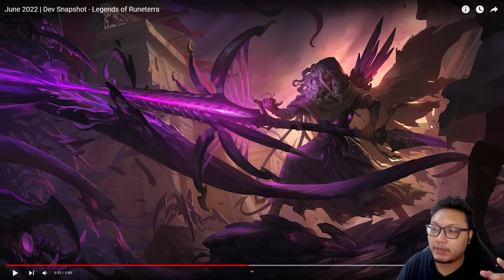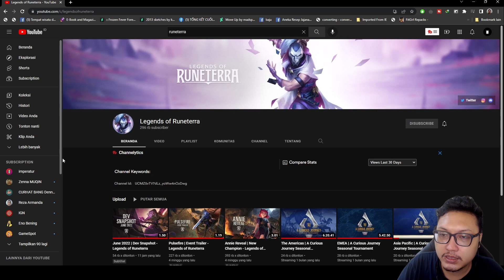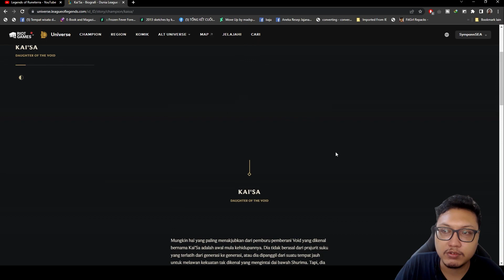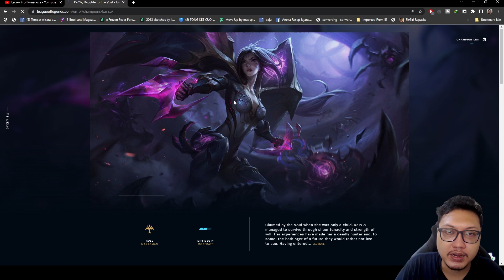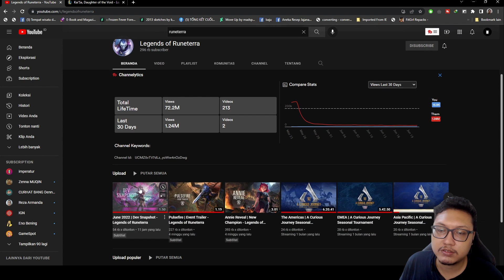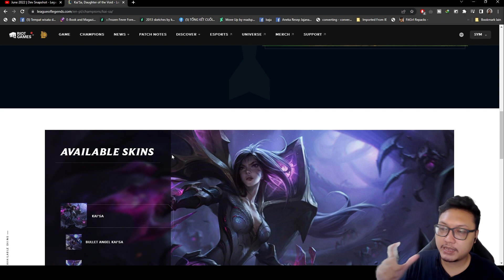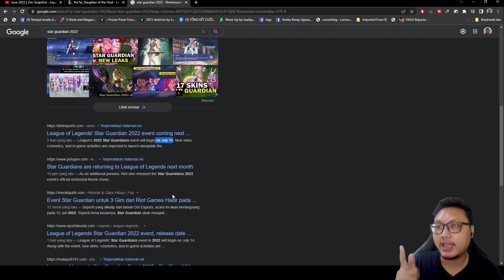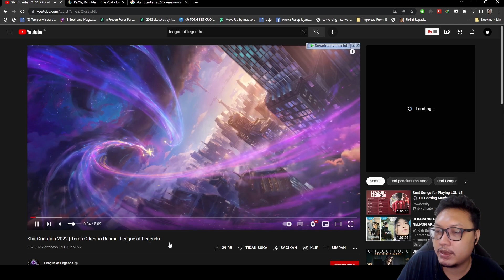TIDAK DIDUGA-DUGA!! EXPANSION BARU AKAN DATANG!! | BAHAS-BAHASI | LEGENDS OF RUNETERRA INDONESIA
Yuk kita bahas video terbaru yang diupload oleh Legends of Runeterra. Ternyata isinya adalah  expansion yang akan datang di tanggal 20 Juli 2022.

Mau mensupprt saya untuk makan pisang tiap hari???